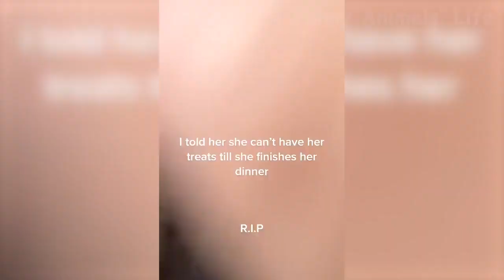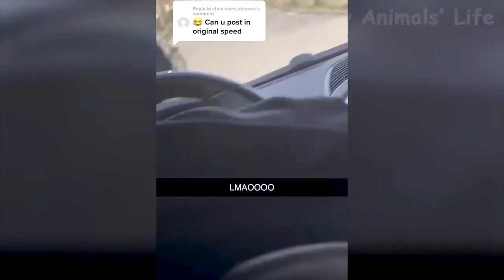14 Funniest Cats And Dogs Best Funny Animal Videos 2022 🤣